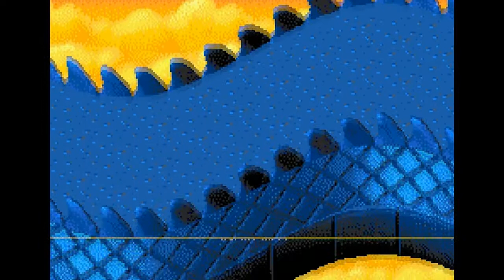DragonBall Z Buu's Fury (1)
HELLO!
This is a gameboy game!
Again... Hi

►Supplied and Special Credits to
►TheMorleyMusic and SpeoMusic